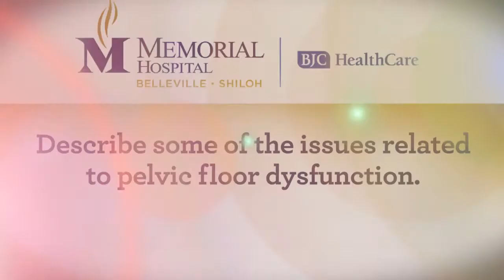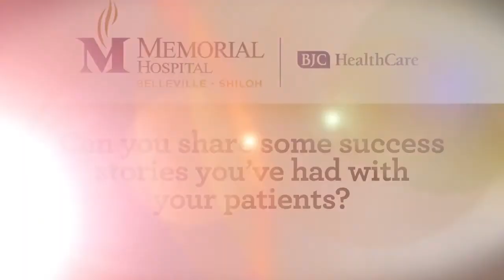Pelvic Floor Dysfunction | Memorial Hospital - Belleville and Shiloh, IL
Stephanie Hemker of physical therapy at Memorial Hospital discusses pelvic floor dysfunction, including incontinence and pelvic pain.

To learn more about physical therapy at Memorial's Orthopedic and Neurosciences Center,

Memorial Orthopedic and Neurosciences Center
4700 Memorial Drive
Belleville, Illinois 62226